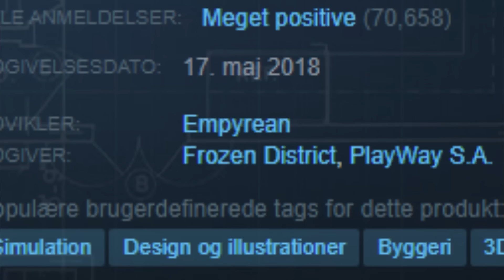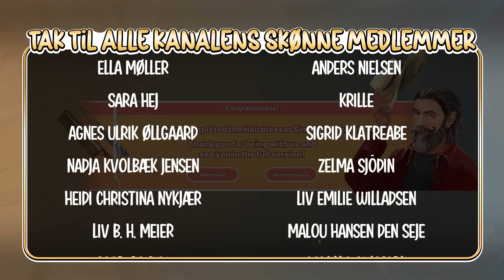ÅBNER MIN EGEN FRISØRSALON! | Hairdresser Simulator Demo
I dag prøver Beduna demoen til Hairdresser Simulator som udkommer på Steam i starten af næste år!